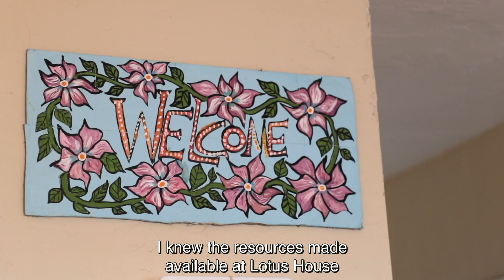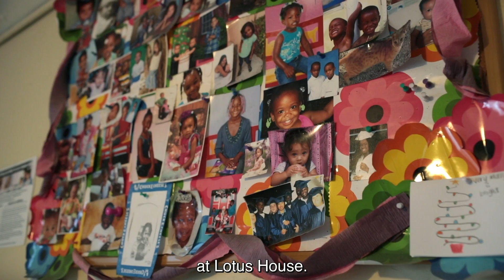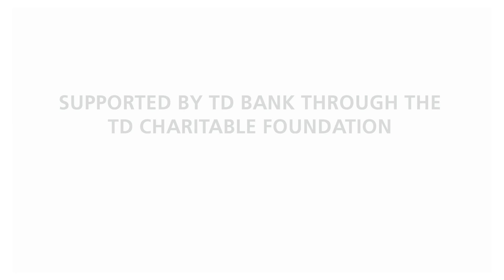Lotus House Miami | Housing for Everyone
Georgette Madison knew she had to make a change for her own sake and her daughter's. Watch how Lotus House – with the help of a Housing for Everyone grant – helped her find her way.